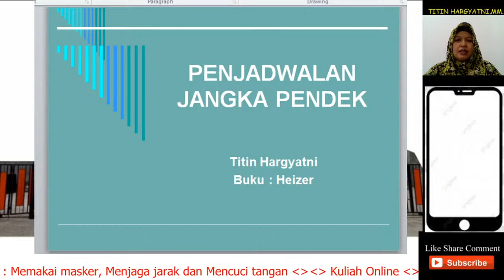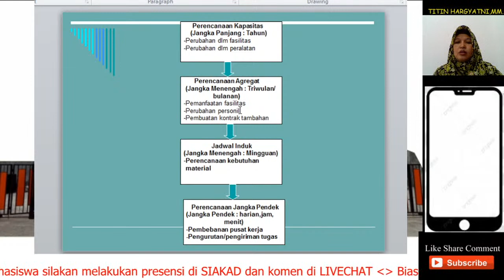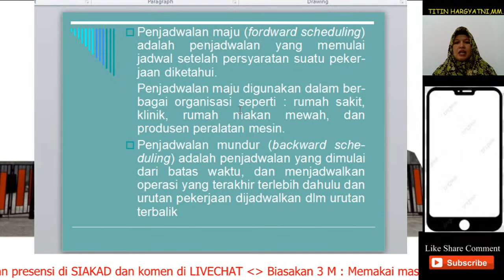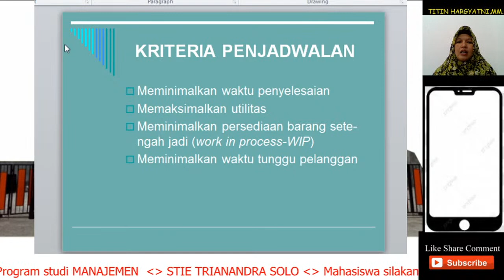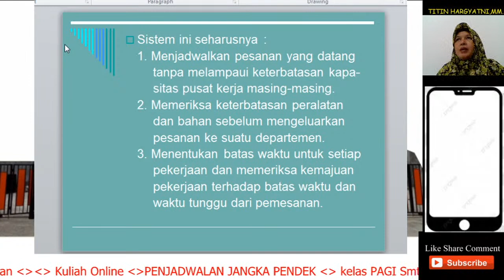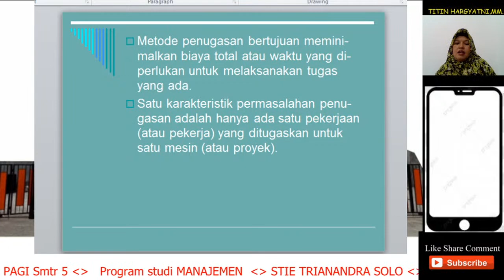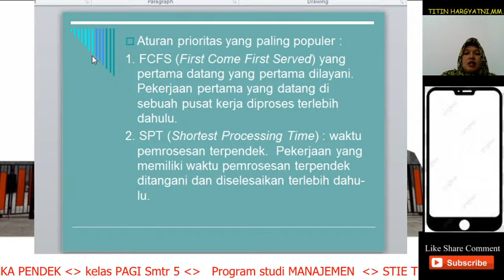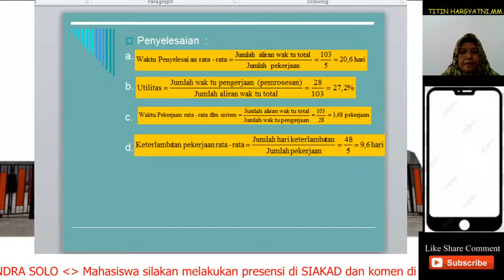PENJADWALAN JANGKA PENDEK - kuliah online-STIE TRIANANDRA SOLO-Prodi MNJ SMTR 5 - KELAS Pagi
Tayangan ini adalah kegiatan perkuliahan secara online di STIE TRIANANDRA SOLO, Program studi MANAJEMEN, mata kuliah Manajemen Operasional II semester 5 kelas Pagi / reguler.